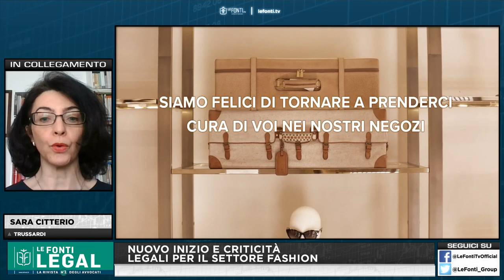Legal - Nuovo inizio e criticità legali per il settore fashion con Sara Citterio